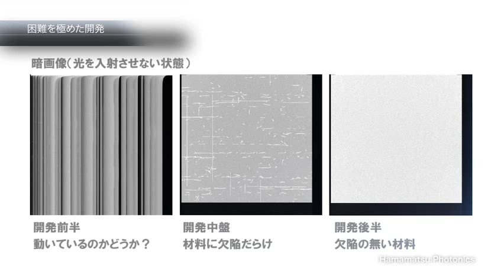より遠くの宇宙を見つめるために - To observe farther in the universe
国立天文台すばる望遠鏡の超広視野主焦点カメラに搭載された浜松ホトニクス製CCDエリアイメージセンサの開発担当者のインタビューです。
Interview of the R&D leader for Subaru Telescope CCD image sensors.